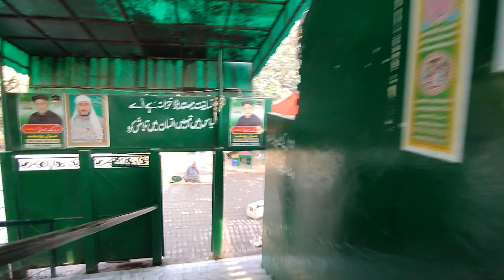MULAK SHAH WALI KA DARBAR PA GAYA|UGOKI WALAY|MERA 7th VLOG